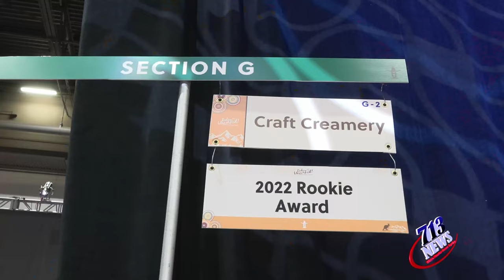Rodeo UNCorked Kicks-Off Rodeo Season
Here are the highlights of Rodeo UNCorked 2023 which kicks-off Rodeo Season.